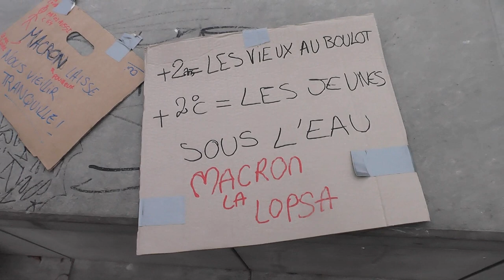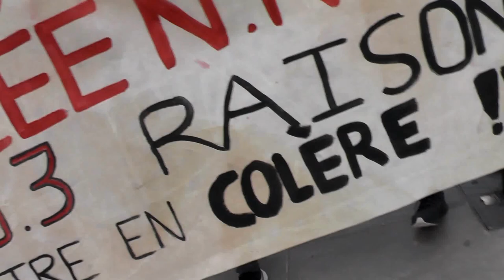jeunes à Aubenas 23/3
manif lycée à Aubenas champ de mars médiathèque puis ponson puis mac do